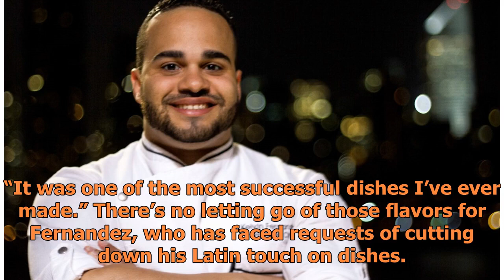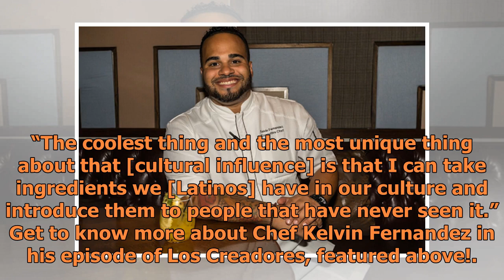Chef Kelvin Fernandez Is Making His Mark in the Culinary World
It was his high school sweetheart that brought Kelvin Fernandez to find his passion for food. Although his father worked in the culinary world, the executive chef never saw a career in the industry until he went to cooking classes with his girlfriend. It was there that something sparked in him and h...